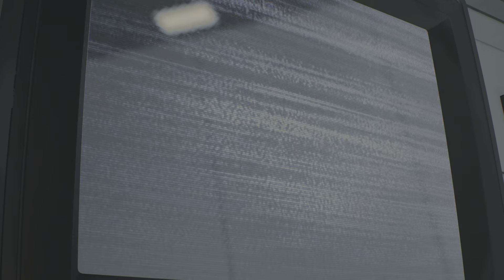RESIDENT EVIL 2 campaña de León dificultad hardcore parte 17